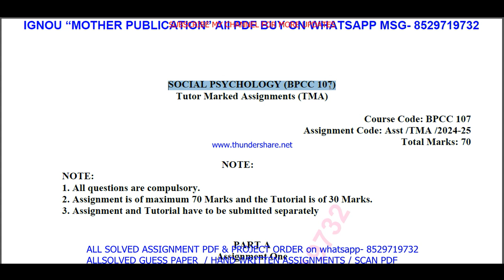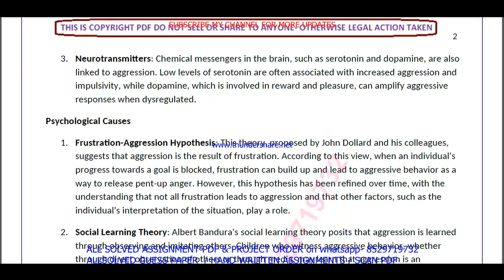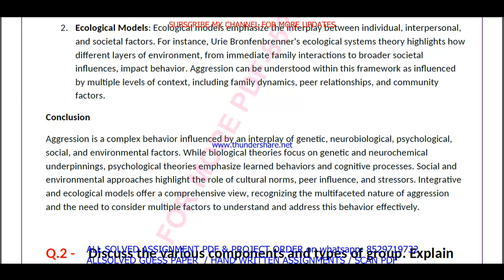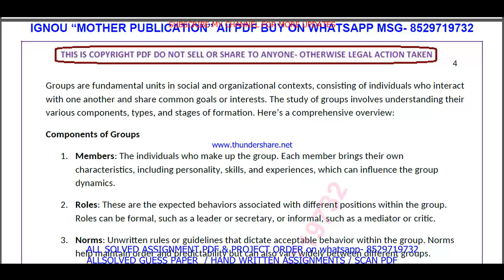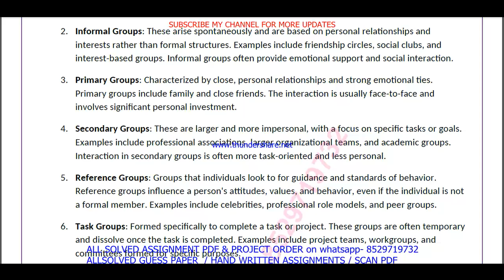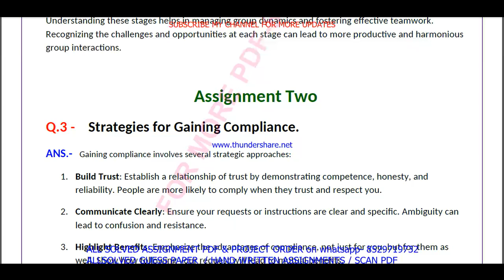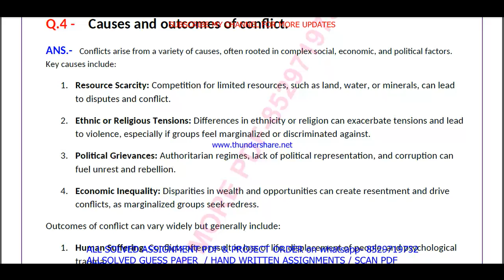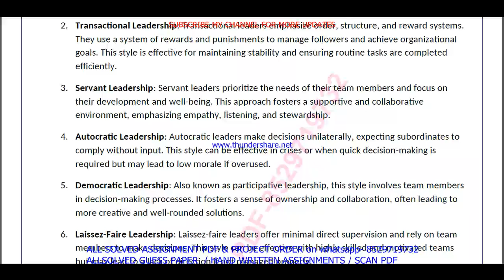BPCC 107 solved assignment 2024-25 in English || bpcc 107 solved assignment 2025 || bpcc107 2024-25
bpcc 107,
bpcc107,
bpcc 107 assignment 2024-25 in English,
bpcc 107 assignment 2025,
bpcc 107 assignment 2025 in English,
ignou bpcc 107 solved assignment,
ignou BA Psychology solved assignment 2024-25,

ignou BA Psychology assignment 2024-25,
BA Psychology assignment 2024-25 in English,
ignou BA Psychology solved assignment in English,
BA Psychology solved  assignment pdf download,
ignou BA Psychology solved assignment 2024-25 in English,
ignou BA Psychology,
BA Psychology solved assignment 2025,
ignou BA Psychology assignment 2025,
BA Psychology assignment 2025 in English,
BA Psychology ignou assignment,
ignou BA Psychology solved assignment,

ignou,